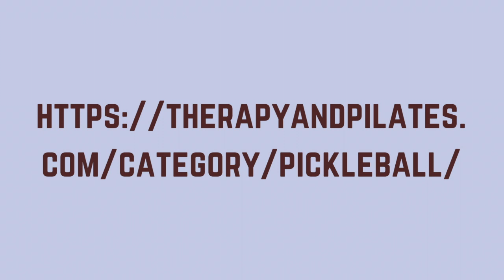Are Injuries Slowing You Down While Playing Pickleball?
Is that nagging injury getting in the way of winning your pickleball match? Watch this video to learn more.

We provide content on holistic health and wellness, physical therapy, and pilates.

One of the most popular sports and the fastest-growing sports in the US is pickleball. My name is Stephen Dunn, I’m a holistic physical therapist and clinical pilates instructor and I’ve helped many patients in recent years get back to pickleball after an injury…

- What is Pickleball? According to NPR ], Pickleball is a combination of tennis, badminton, and ping pong invented in the mid-’60s in Washington State by 3 dads. Fast forward 57 years and there are now 4.8 million people playing compared to just half of that 5 years ago.

- What kind of injuries have I seen? I have seen mostly back and knee injuries associated with pickleball from my clients. The stop-and-go motions, the quick lateral steps, and lunges all with twisting the spine repeatedly with every swing.

- What can I do to get back to Pickleball at 100%? The first thing to do is get a Physical Therapy evaluation of your injury and how the musculoskeletal system could be affected by it and compensation. Then a treatment plan can be devised based on your personal history and present condition. Improved Strength, flexibility, and return to recreation is the goal with PT.

Comment below and tell me what you learned from this video… Be on the lookout for the next video on pickleball injuries and how to get back to pickleball in Austin…

“We Help People In Austin Stay Active, Fit, And Moving Away From Pain Pills And Surgery To A Healthier Lifestyle.”